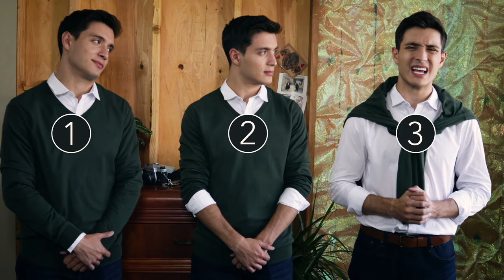Nice to Deceit You | Alvaro Vlog, Episode 2 | Guilty Party: History of Lying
Tune in for another GROUNDBREAKING episode of the Liars' Club: Inside Edition. This week, Alvaro Villaneuva presents “Nice to Deceit You”— where he’ll be testing your skills as sleuths. Can you sniff out the one truth and two lies, Colvin Cauldron members?